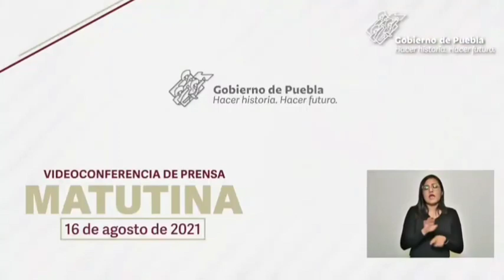El gobernador afirmó que los hospitales de Puebla no van a colapsar por la tercera ola de Covid